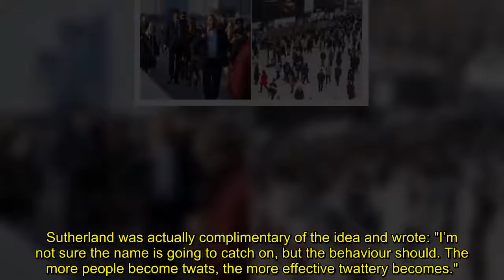New rude nickname for employees who only work on Tuesdays, Wednesdays and Thursdays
A new rude nickname is being used to describe employees who only come into the office on Tuesdays, Wednesdays, and Thursdays.

Post-lockdown, many people have been continuing to work from home.

However, it turns out that many of those who can choose when to stay in or go to their office are making the most of the freedom.

Commuter numbers at the moment in London drop dramatically on Mondays and Fridays as people relax in and out of the weekend. CityAM reported that in the City of London there are 20% more commuters on Tuesdays than Mondays and 35% more on Thursdays.